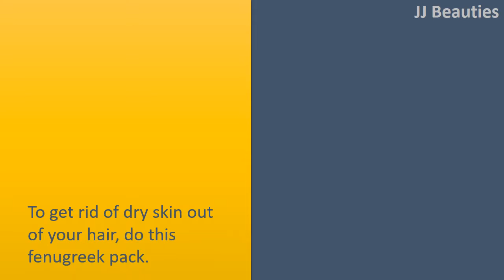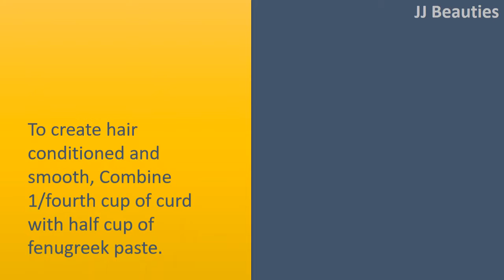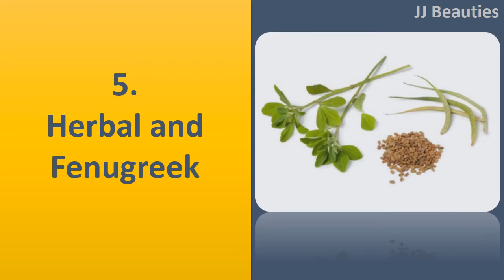tips to get rid of hairfall and dandruff with fengureek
Fenugreek Seeds for Hair Loss and Dry skin.

Fenugreek and Egg Mask.
Create a paste of fenugreek seeds and combine it with one egg.
Apply this Combine in your remaining hair head and it for 25 minutes.
Wash by cold water.
Egg and fenugreek are generally wealthy in proteins and together they are able to help make your hair nourished, healthy and lustrous.

Apple Cider Vinegar and Fenugreek.
To get rid of dry skin out of your hair, do this fenugreek pack.
Combine half cup of fenugreek paste with two teaspoon ACV.
Apply this paste in your scalp and it for 15 to 20 minutes.

Curd and Fenugreek.
To create hair conditioned and smooth, Combine 1/fourth cup of curd with half cup of fenugreek paste.
Apply this paste in your hair and scalp and it for 25 minutes.
Later wash off.

Coconut Milk and Fenugreek Mask.
Combine 1/fourth of coconut milk with half cup of fenugreek paste.
Apply in your hair and scalp.
Massage your scalp lightly for 5 to 10 minutes and then leave it for an additional ten minutes in your scalp.
This pack can make hair voluminous, bouncy and healthy.

Herbal and Fenugreek.
Crush some methi seeds and blend by using it three teaspoons hot mustard or essential olive oil.
Massage lightly in your scalp for ten minutes.
Leave it for additional 10 minutes in your scalp after wash with warm water.